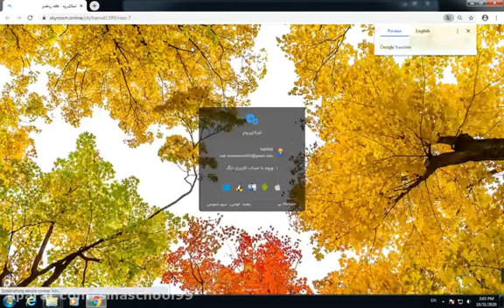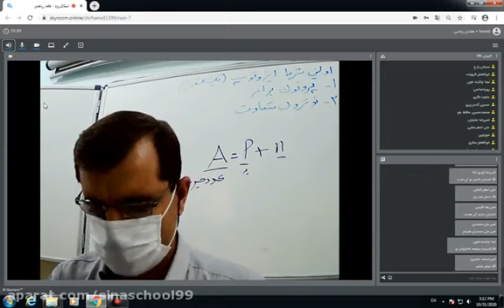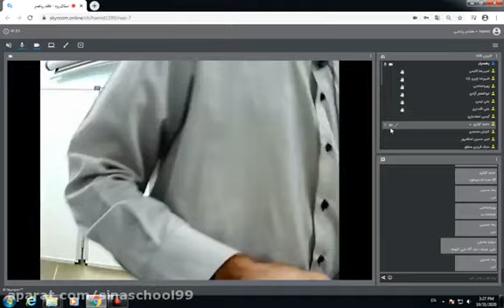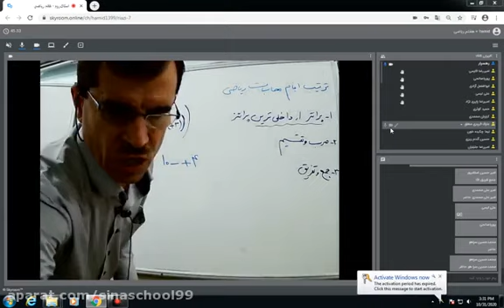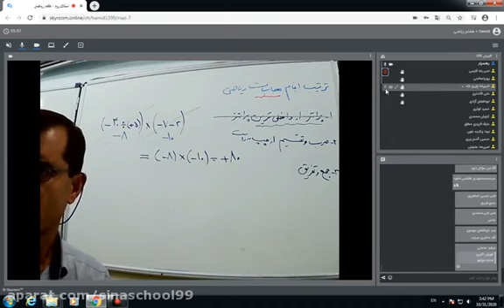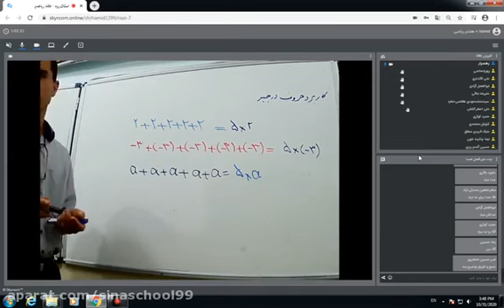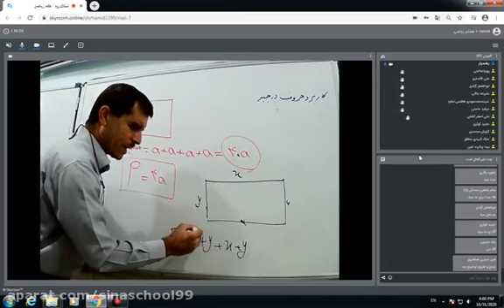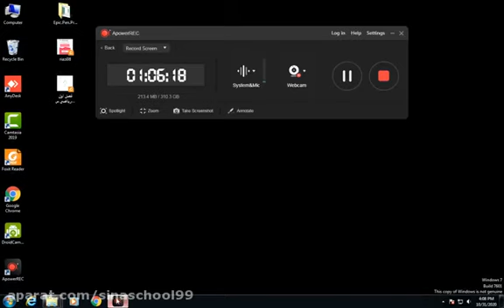Great experience with the 10th chemistry lecture - Class of Professor Shafizadeh